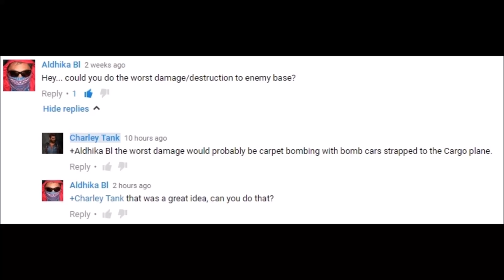Just Cause 3 destroying bases with bomb cars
This is the way to deal with pesky enemies, and airmail packages.
I am the founder of taking out bases with bomb cars in Just Cause 3
and many other things nobody has ever thought about doing until I did it.

Thumbnail was made on Canva.com tell them I sent you.

Join Gaveroids Discord Server
come to join the fun

Check out the Ashen Blaze JC3MP server.

your name will be added to the list on the live screen as the latest donor.

You do not have permission to copy any portion of my videos to use on your channel or any channel unless I permit you to do so, I will pursue all copyright takedown notifications.